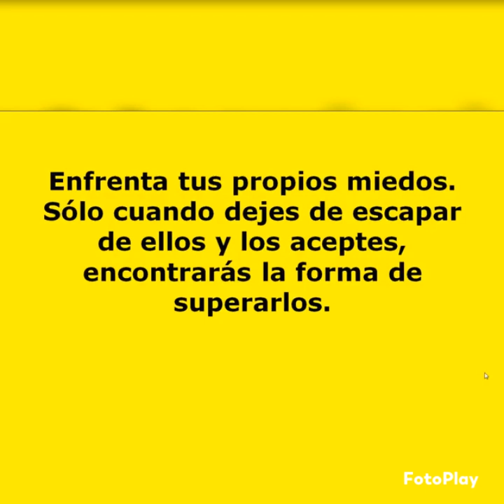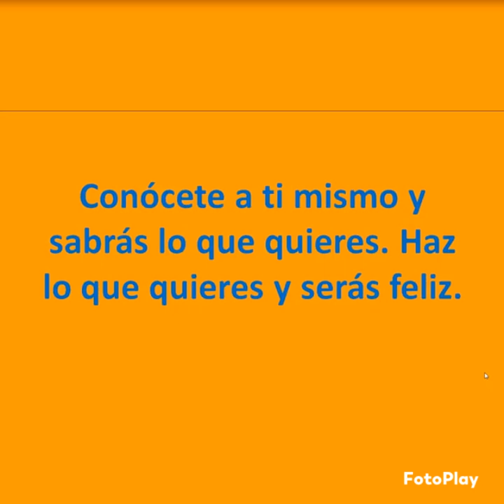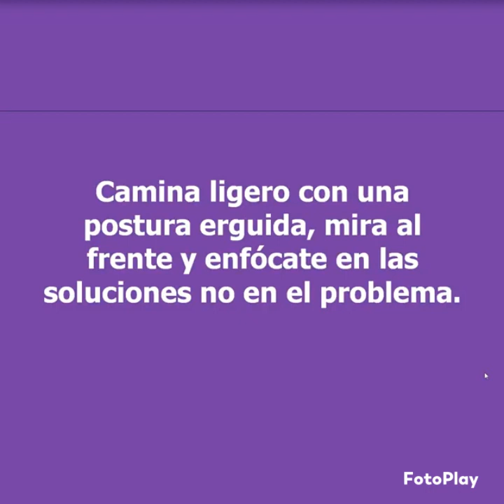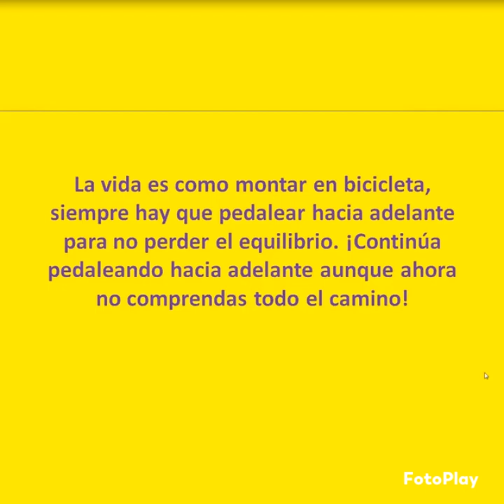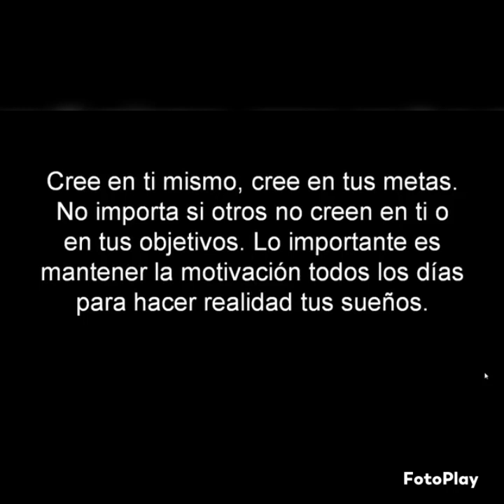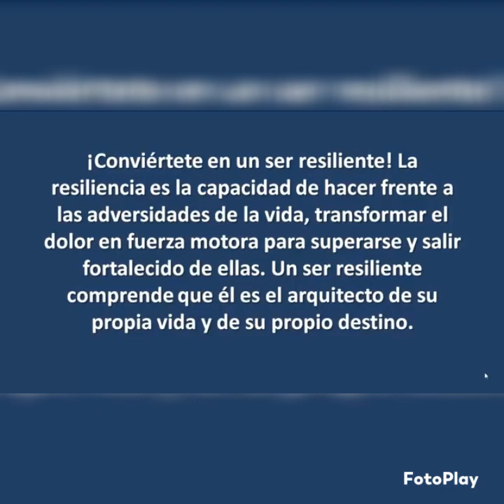recreación de las 15 frases de motivación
si te ha gustado el vídeo déjame tu like
👍,comparte y comenta nos vemos en la próxima 😘